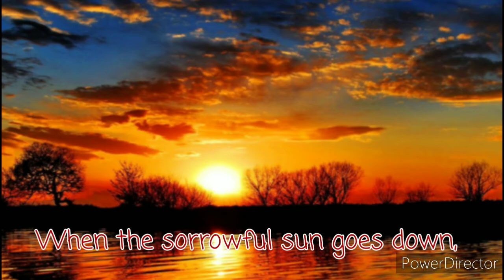"The Pillow" | Poetry in Action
It is when dawn light stretches through the window,
That me and my head, we have a little row,
I tell him, "Don't leave, just stick to me!"
He says, "Nah man, I need my morning tea,"
Then all of a sudden, he leaves me, he leaves me!
He saunters like a traitor!
My noble fluffing stays immobile, until later...
When the sorrowful sun goes down, and the magic moon goes up,
My favourite head decides to return,
And until dawn, the head is glued to me.